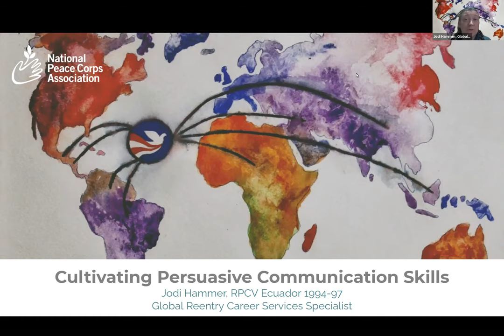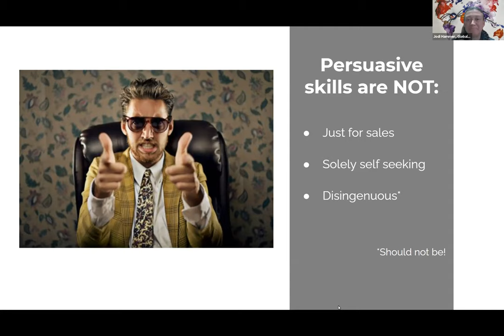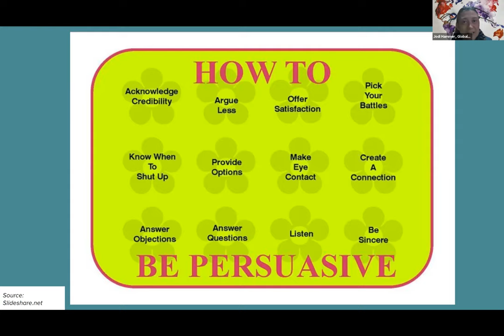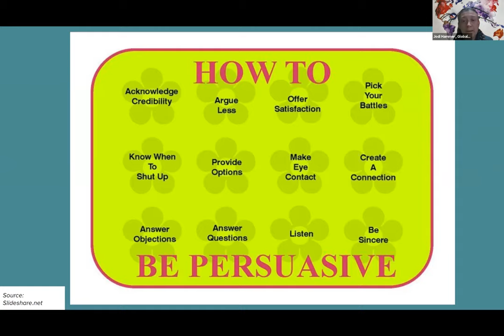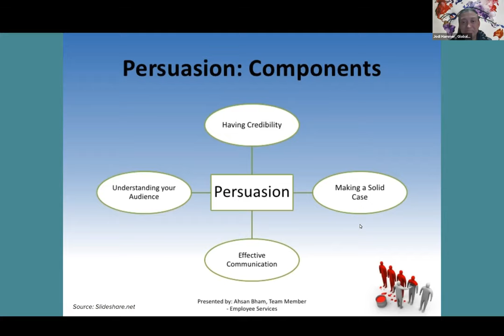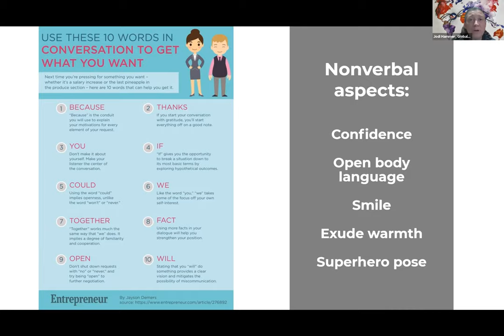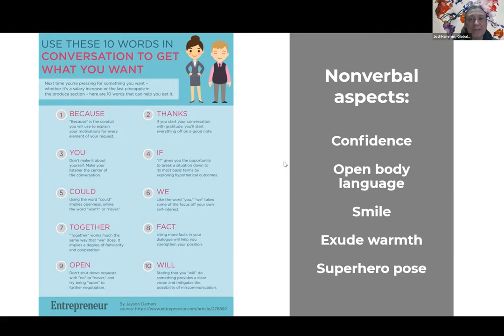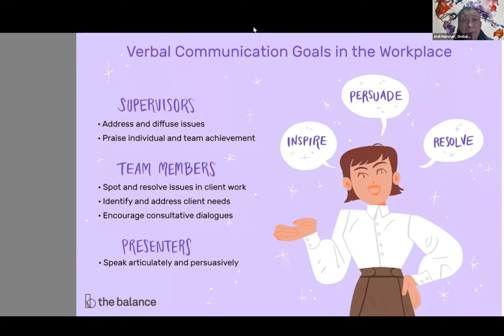Cultivating your Persuasive Communication Skills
Learn why persuasive communications are important in the job search and career development, and how to hone these skills to achieve your goals.